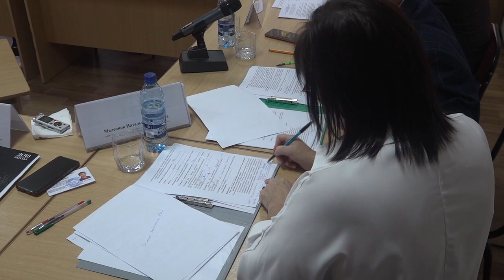Прошло заседание Совета депутатов городского поселения " Город Амурск" V созыва.